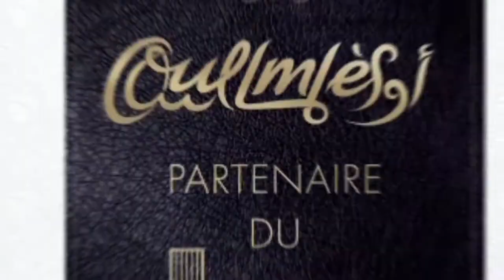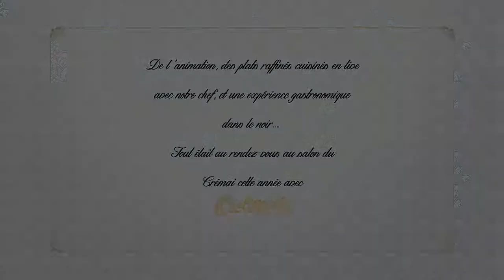Cook show by oulmes